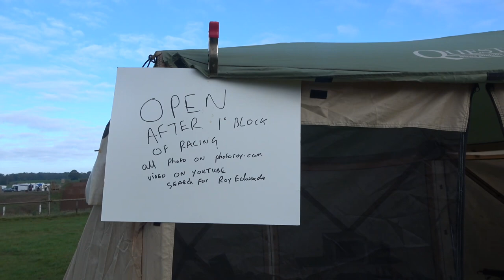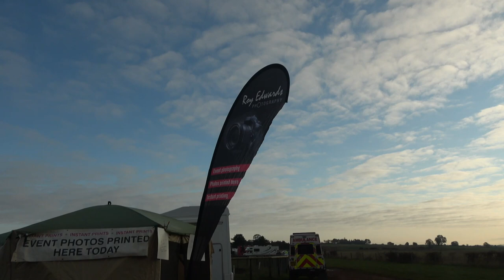cjmx at wroxton practice saturday 17 oct 2020